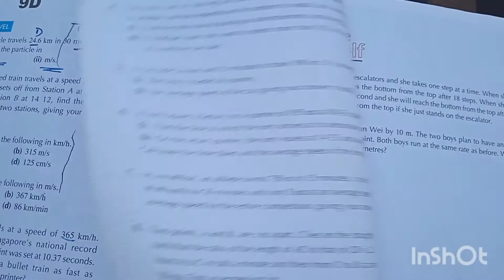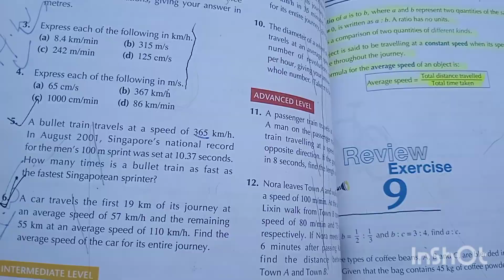Ex:7D Q(5&6)|| Ratio,Rate,Time & Speed||Mathematics Point